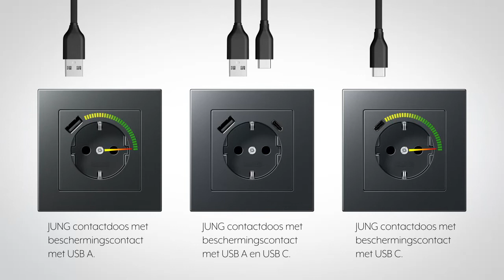JUNG stopcontacten met USB | NL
De JUNG contactdozen met USB-aansluitingen laden elke batterij snel weer op – en dat met een elektrisch vermogen tot 18 watt. De geïntegreerde USB-poorten "Made in Germany" bieden diverse oplaadmogelijkheden voor verschillende apparaten.